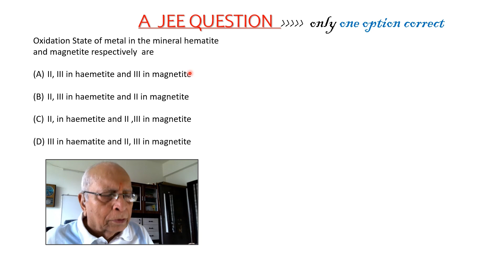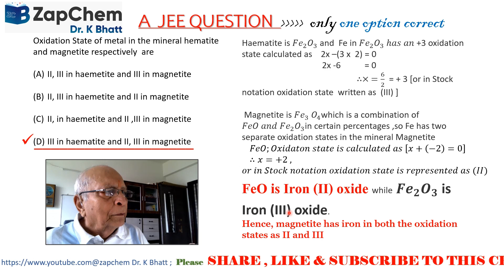CHEMISTRY viralvideo inorganicchemistry ores mcq oxidationnumber jeemainchemistry neet